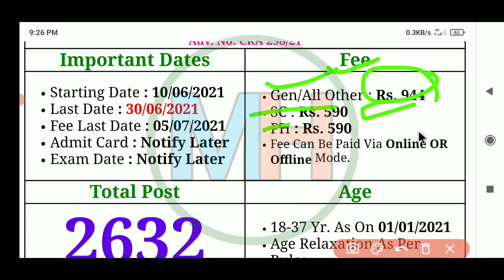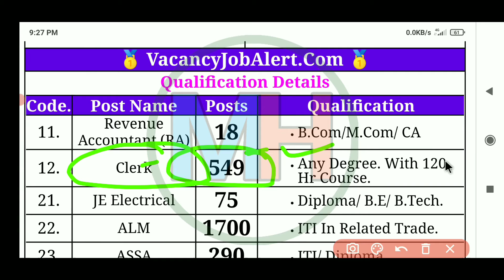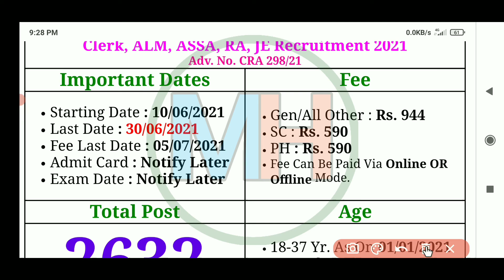PSPCL Assistant Lineman Online Form 2021 | PSPCL 2632 JE, Clerk, Assistant Lineman, ASSA, ALM Bharti